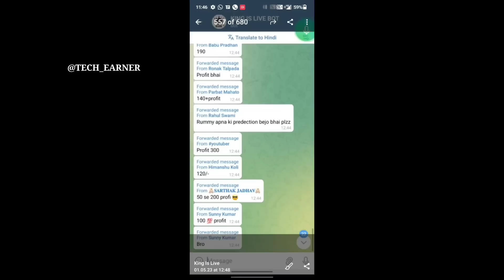dragon 🐲 vs tiger 🐯tricks 798 से 14414 जीत लिया | dragon vs tiger winning tricks